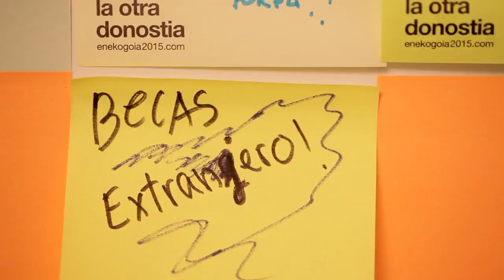Donostiako aurrekontuak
Eneko Goiak Donostiako udal gobernuak aurkeztutako aurrekontu proiektua aztertzen du ondorengo adierazpenetan.

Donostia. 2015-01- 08